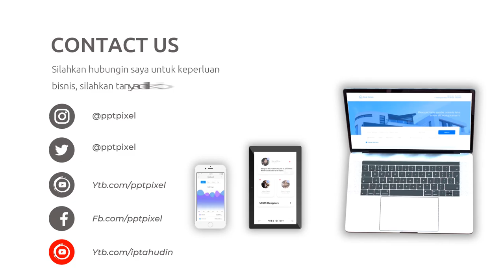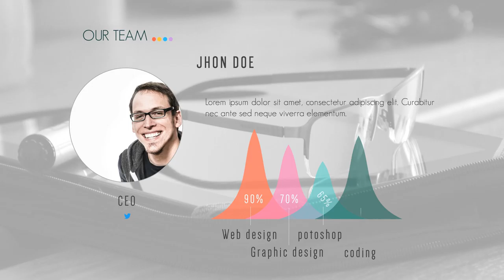Video Promosi Company Profile, Profile Perusahaan, Pengenalan, Visi, Misi, Jati Diri, Corporate, Jas